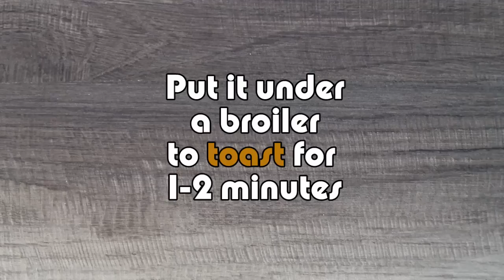Sausage and Peppers Sandwich - My Mothers Secret Recipe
I love this sausage and peppers sandwich recipe. This is quite easy to prepare and will make you and your guests happy. Hope you like it. Enjoy.

Support if you like what we are doing.

THE TOOLS I USE MOST

All Clad Fry Pans
Schmidt Brothers Knives
Wood Cutting Board
Utility Tong
Hamilton Beach Stand Mixer

Panasonic Lumix G7
Lighting Kit

Song: ES_Outliers 1 - Gunnar Johnsén